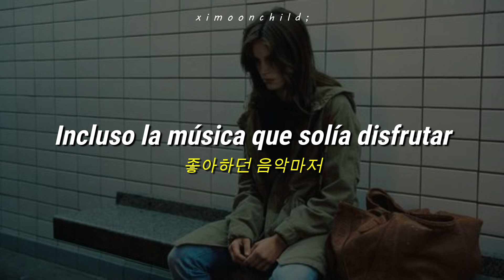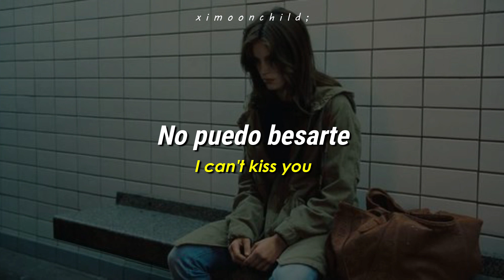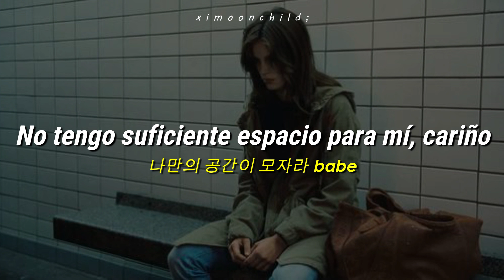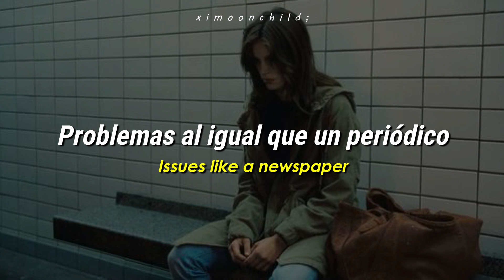pH-1 – 'Issues (Feat. Paloalto)' || [Traducida al español | Hangul Lyrics]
↳ ❝Siento que he roto algo dentro de mí❞

╭──          Lyrics           ──╮
오늘도 I'm so exhausted
알고 싶지만 몰라 원인
Feel like I've just broken something
Inside of me
너무 아프지

I'm hurting bad
아무것도 안 잡히네
좋아하던 음악마저
싫어졌어 하루 아침에
침대 위를 뒹구르는 acrobat
죽은 것 같아 사는 게
Just tryna be
Honestly
너의 문제들을

두 귀에 담아주기엔 벅차
Get off my mind
'Cause I be dealing
With my own issues
No more "miss you"s
너의 문제들을
I can't kiss you

Yeah, I got issues like a newspaper
문제 있어
Issues like a newspaper
문제 있어
문제 있어
문제 있어
문제 있어
문제 있어
I got issues like a newspaper

너무 많은 일들에 생각을 뺏겨
네가 느끼기엔
아마 내가 무심해 보여
의도치 않게
너의 예쁜 마음에 구멍 냈어
다 우릴 위한 거라며 변화를 원해도
안 변할 거라며 단언했지만 바빠
전화기도 잘 못 봤어
못난 놈이 됐지
이걸 혼자서 다 처리하기엔
나만의 공간이 모자라 babe

I'm hurting bad
Just tryna be
Honestly
너의 문제들을

 ─┉─ Tags ─┉─
pH-1
pH-1 subtitulada al español
pH-1 Korean lyrics
pH-1 English lyrics
pH-1 sub español
Issues
Issues subtitulada al español
Issues lyrics
Issues English lyrics
Issues al español
Issues sub español
pH-1 Issues
pH-1 Issues lyrics
pH-1 Issues English lyrics
pH-1 Issues Sub español
pH-1 Issues al español
pH-1 Issues traducida al español
pH-1 Issues letra
pH-1 가사
pH-1 Issues 가사
But For Now Let Me Alone
But For Now Let Me Alone lyrics
But For Now Let Me Alone English lyrics
But For Now Let Me Alone Sub español
But For Now Let Me Alone al español
But For Now Let Me Alone traducida al español
But For Now Let Me Alone letra
pH-1 But For Now Let Me Alone